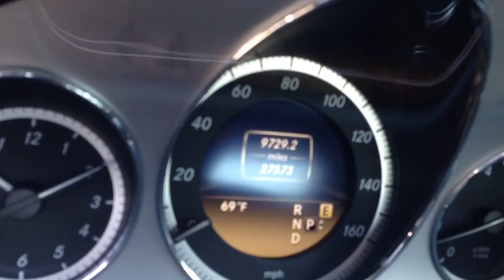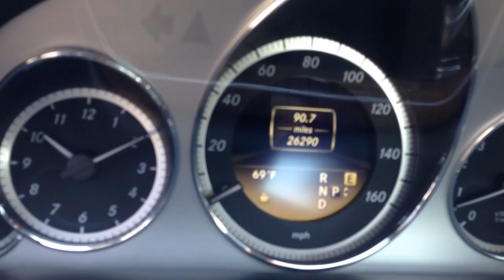2012 vs 2011 Mercedces-Benz E350 from Crown Mercedes-Benz of Dublin, OH